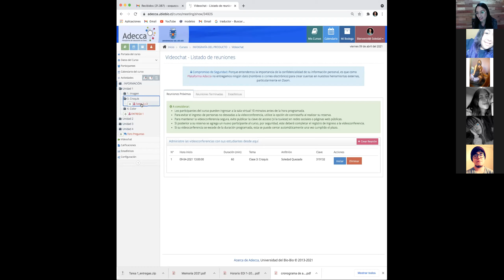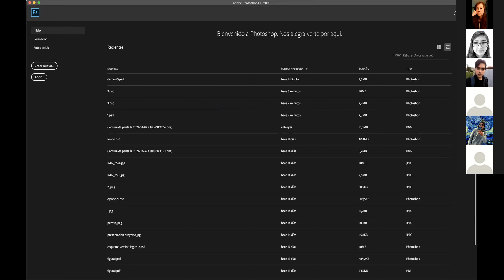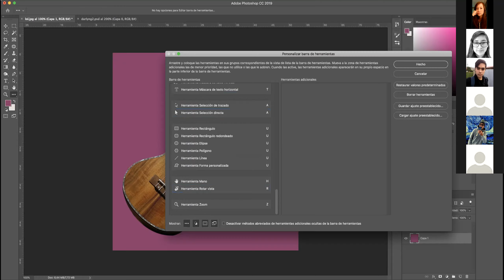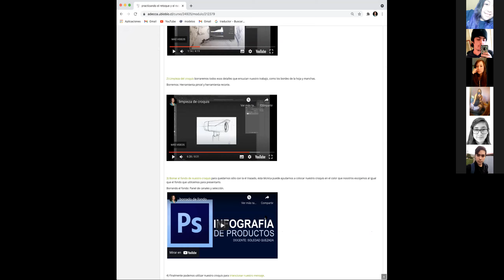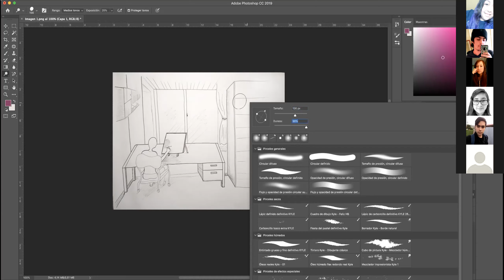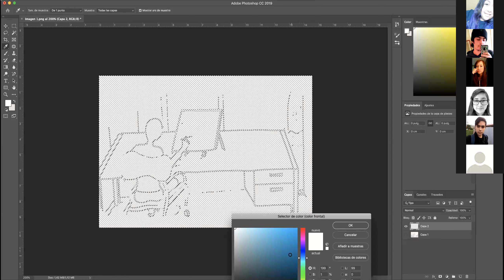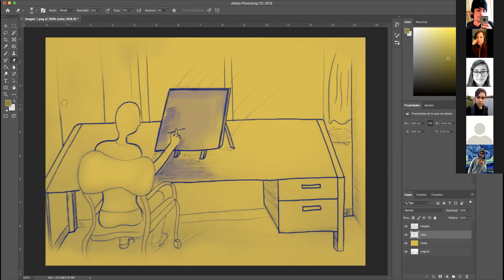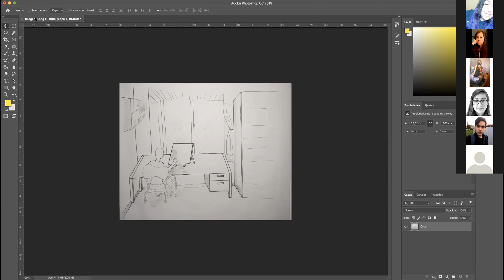Clase 2 y 3: "INFOGRAFÍA DE PRODUCTOS"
En este recurso les comparto la video clase de hoy en ella hemos abordado los contenidos de la clase 2 y 3, hemos revisado la Tarea 1 y reflexionado sobre algunas dudas, hemos comenzado el trabajo de tratamiento de croquis, a través de la limpieza y coloreado para la intención comunicativa, hemos revisado herramientas de niveles, subexponer , sobreexponer, recorte,  canales, tono y saturación y pinceles. Para el trabajo autónomo en casa hemos dejado la tarea 2 y 3 que consiste en un solo ejercicio, seleccionar un croquis y realizar su tratamiento en 4 pasos con apoyo de video tutorial entregar hasta el viernes 16 hasta las 13:00 hrs.

Destinaremos un tiempo de apoyo para  Taller 3 el día martes de 9:00 a 9:30 para resolver dudas sobre tratamiento de croquis y apoyar para la preentrega del día jueves de taller.